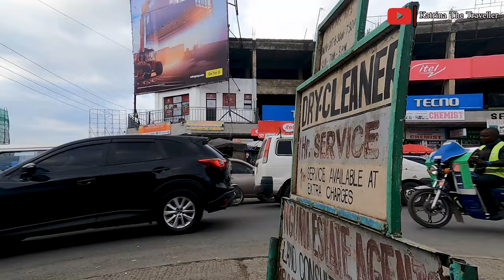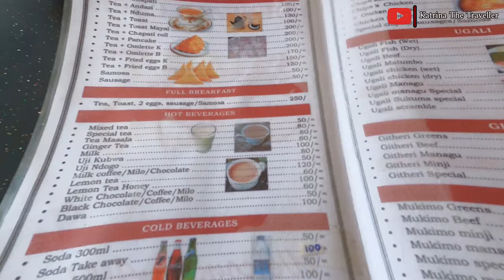How The Naivasha You DON'T see On TV looks like,Travel Vlog.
Join us on a captivating journey to Lake Naivasha as we delve into whether this picturesque destination lives up to the hype. From stunning landscapes to unique wildlife sightings, this travel vlog showcases the beauty and charm of Naivasha. Let's uncover the hidden gems and experiences that make this place a must-visit for any traveler. Get ready to explore Lake Naivasha like never before!

Looking to boost your travel vlog views in 2024? Check out this video for the top 10 travel vlog hashtags that will help you reach a wider audience and increase engagement on your videos. Don't miss out on these key hashtags to make your content stand out and attract more viewers to your travel adventures. Watch now and start skyrocketing your views today!
*Naivasha kenya
*Naivasha Road Trip
*Naivasha floods today
*Lake Naivasha
*Naivasha Road
*Travel On Budget